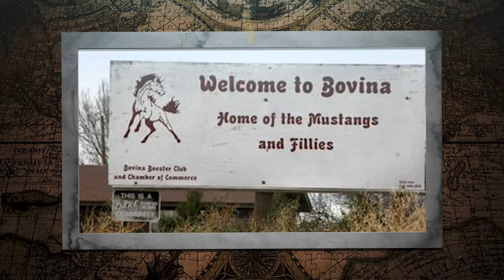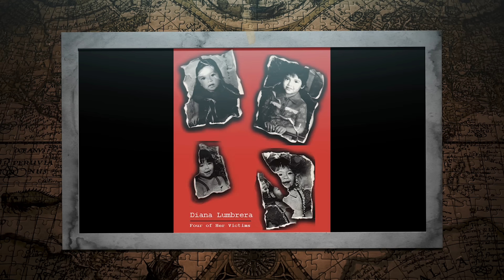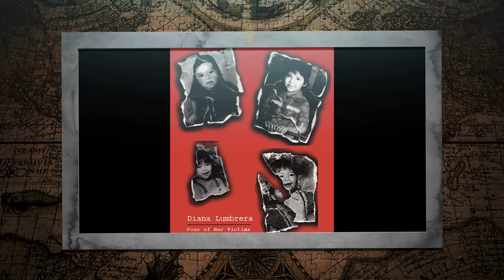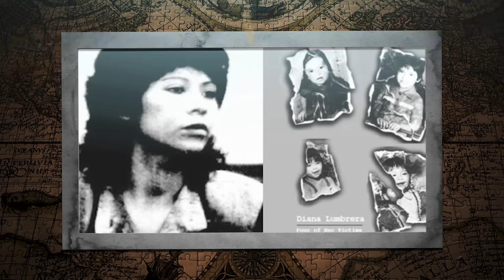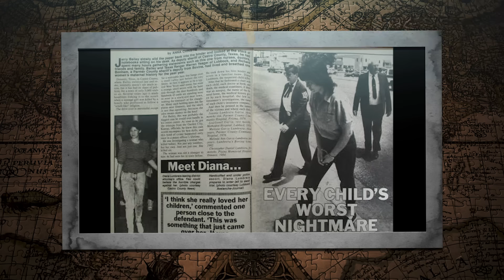MÃE AMOROSA OU 4SSASSlN4? Caso Diana Lumbrera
Olá! O vídeo a seguir foi feito com base em conteúdos disponíveis na internet. Espero que gostem.

BATOM QUE ESTOU USANDO
INDICAÇÃO DE LIVROS